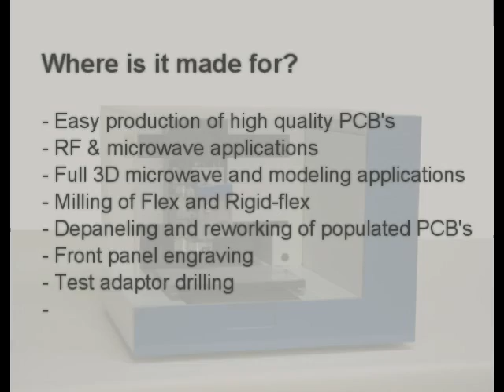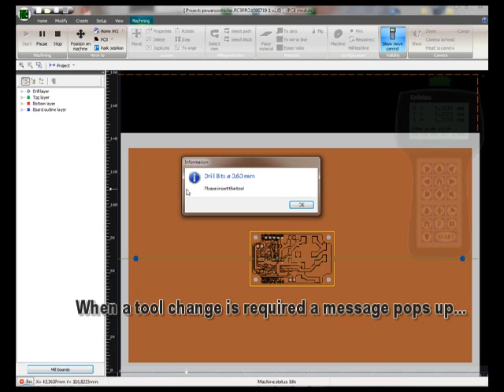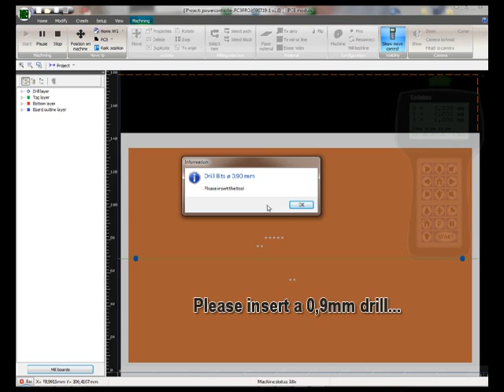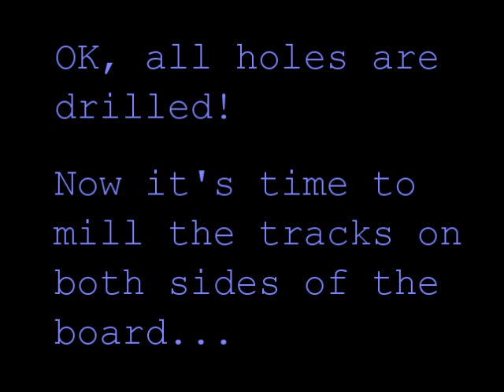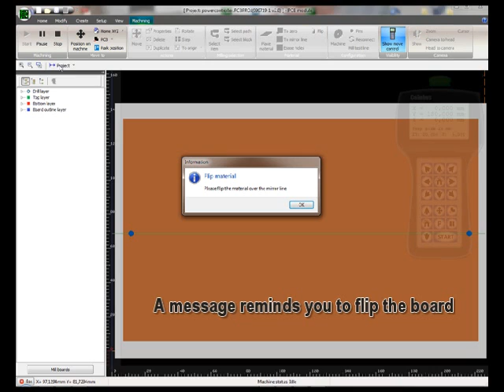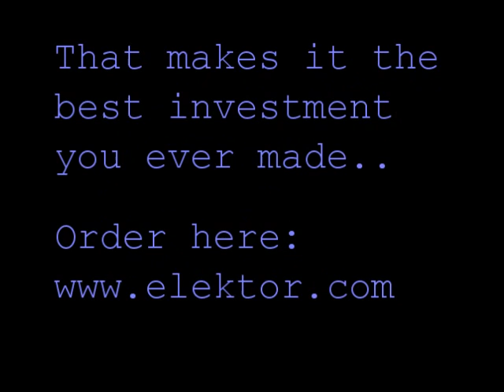Elektor PCB Prototyper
A compact, professional PCB router for producing complete PCBs quickly at very high accuracy. The PCB Prototyper is an ideal tool for use not only by independent developers of electronics but also in laboratories, workshops, schools and colleges where prototype PCBs have to be developed quickly. The Elektor PCB Prototyper eradicates waiting for boards from large PCB manufacturers -- instead you can instantly make your own PCB in-house, drastically cutting product development time.